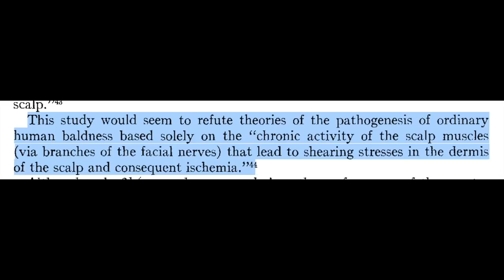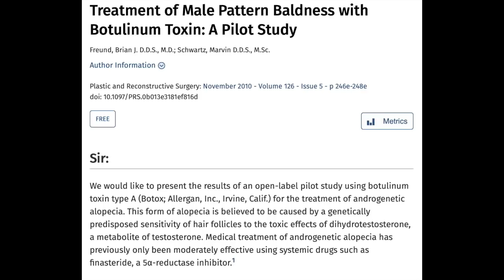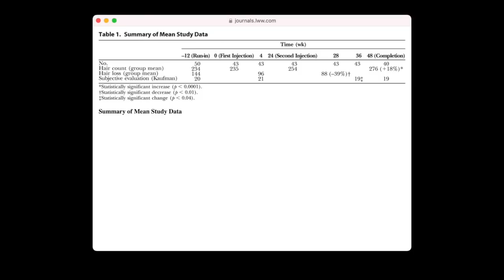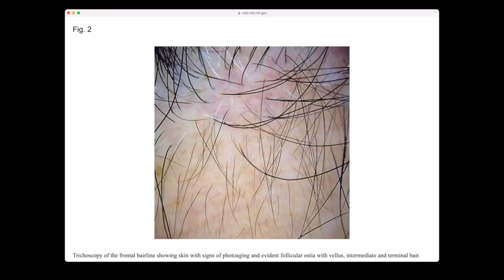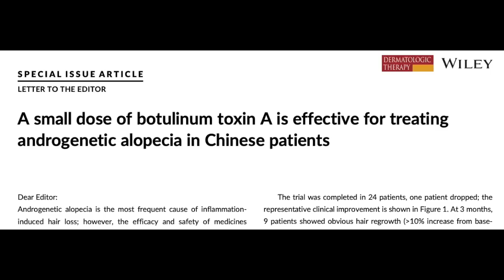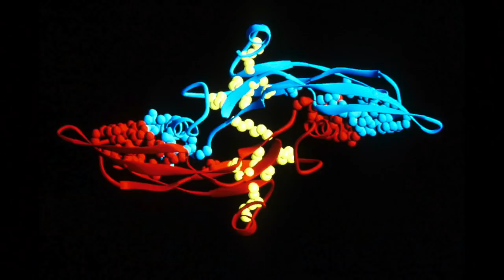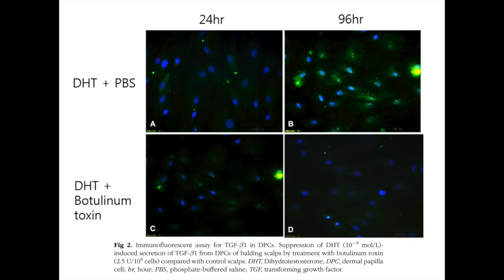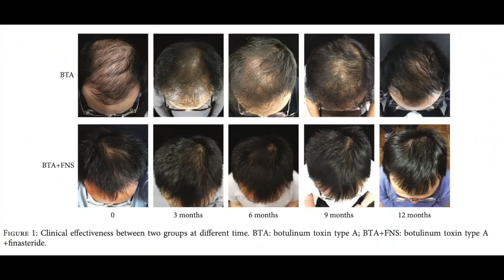Blüdflow & Hair Growth: What Everyone Gets Wrong!